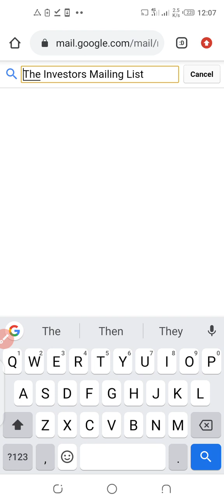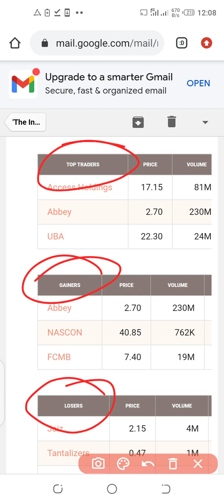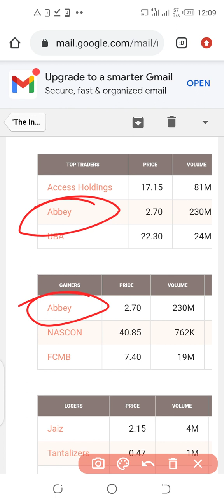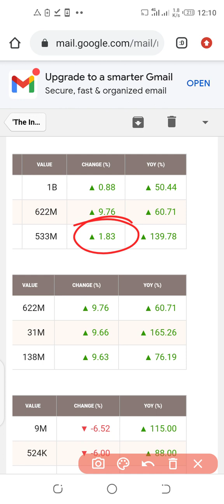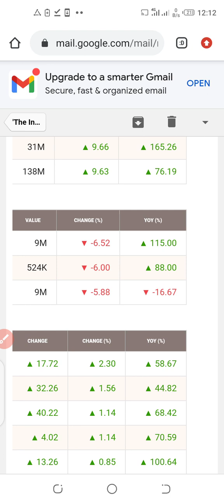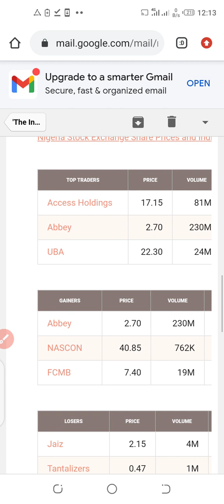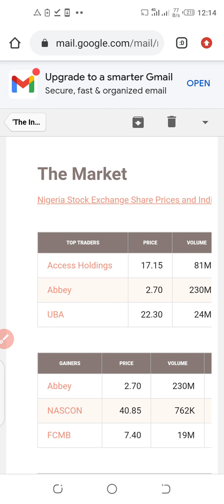Stock Market Analysis || 29-05-2024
This is an in-depth daily Stock Market Analysis to enhance your knowledge on stocks and shares investment.

✅See how the shareholders of this company made a profit of 145.1% in just 22 days (1st – 22nd April 2024) 👇